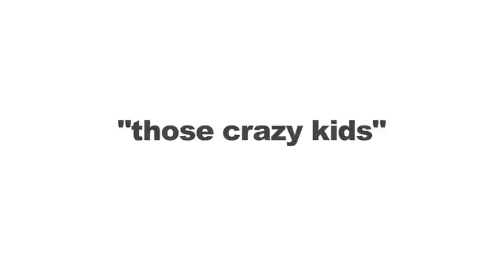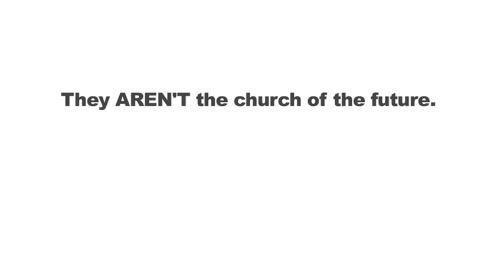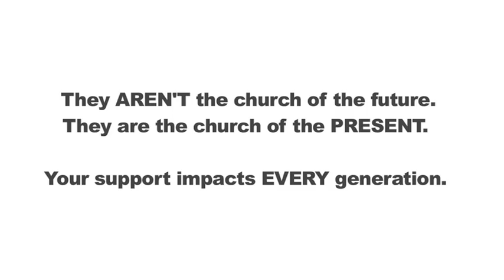Those Crazy Kids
Interviews from people in our youth ministries